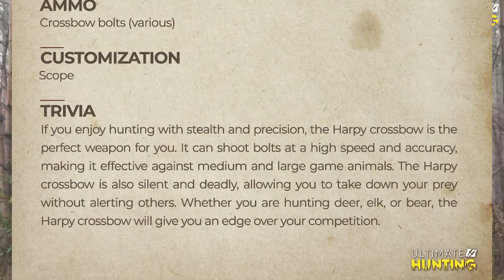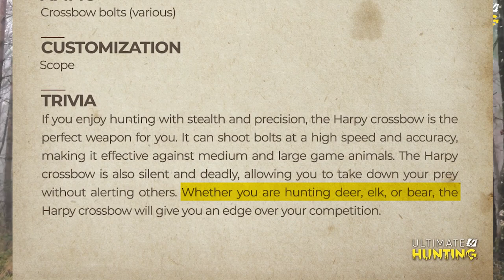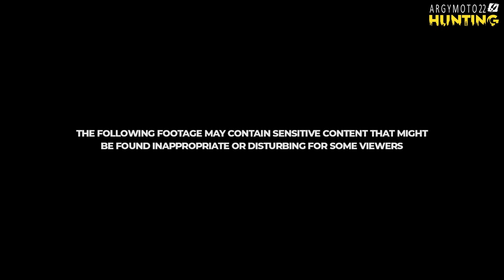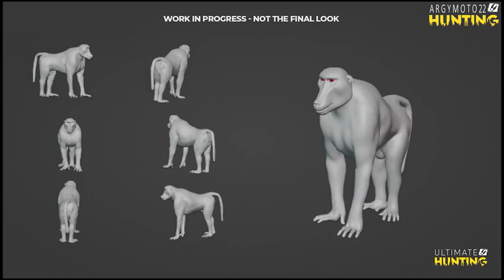🦌Ultimate Hunting Part 3 - Exclusiva Información , Ultimate Hunting / Últimas noticias.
🎯WAY OF THE HUNTER MISIÒN / ODA AL AMOR, CAZA 3 CARIBÚS MACHOS ADULTOS A MAS DE 200 METROS
🎯WAY OF THE HUNTER MISIÓN/POR LA COSTA:FAENA UN NEGRO COSTERO SOBREVOLANDO EL AGUA CON UNA BALLESTA.
🎯WAY OF THE HUNTER MISIÓN/AMAROK,FAENA UN LOBO GRIS MADURO QUE PESE ALMENOS 30 KG ENTRE 22:00 Y 04:00
🎯WAY OF THE HUNTER MISIÓN/ AMOR ENTRE ASTA / FAENA LOS DOS CARIBUS INUSUALES RESERVA "AURORA SHORES"

Un abrazo!